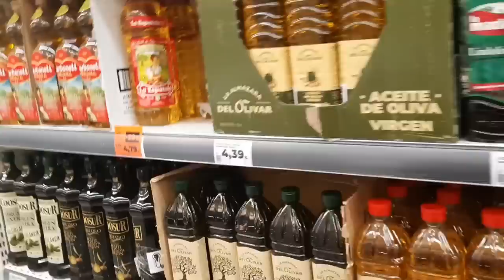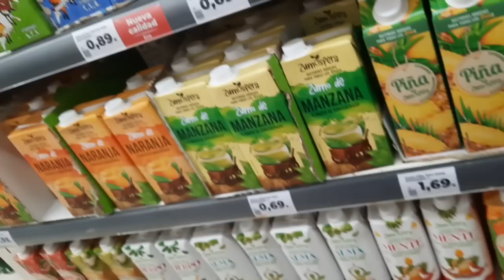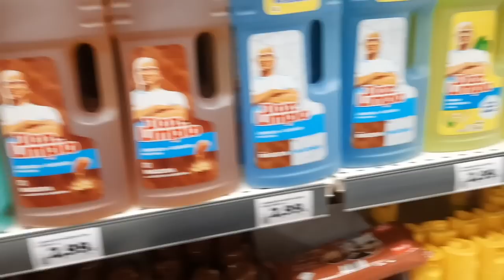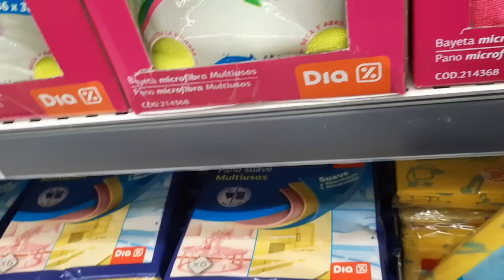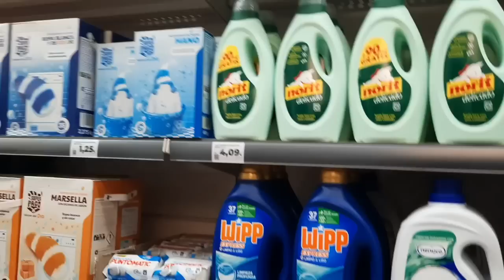Foods Shopping in Spain vlogs( supermarket de Dia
This video about how you can buys foods from supermarket de dia in spain more 50e they will bring it to in your house with your address given to them. Try it and you will thank me later.